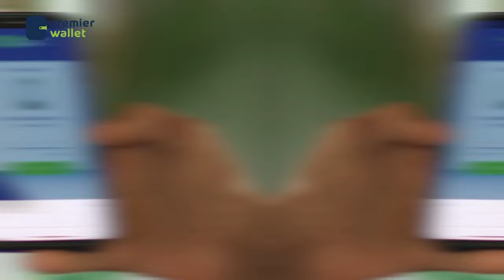"Somaliland hadaba wey ka dhacdaa doorasho qof & cod ah" Xil Nuuradiin Colujoog, BFS